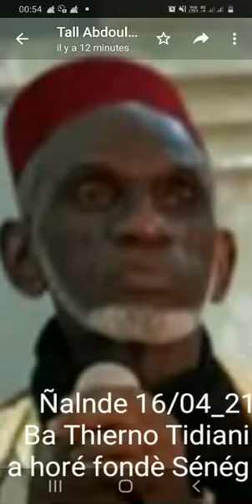March 28, 2022